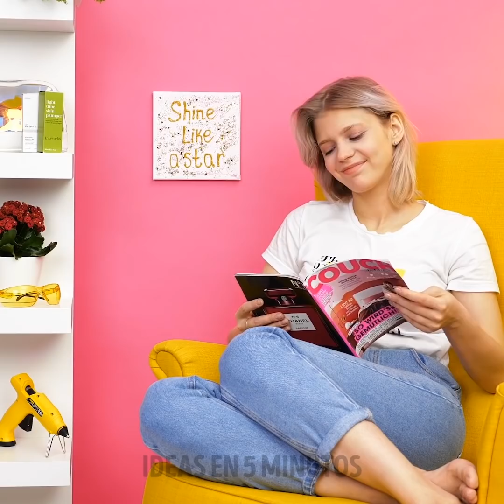31 TRUCOS DE SILICÓN CALIENTE QUE HARÁN BRILLAR TU DÍA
TRUCOS DE PEGAMENTO CALIENTE QUE CAMBIARÁN TU VIDA

Si te encanta la elaboración, debes dejar de hacer todo, comprar una pistola de pegamento caliente y ver nuestro video. Te encantará la colección de ideas que compartimos:

-Utiliza barras de pegamento de colores para crear hermosas ilustraciones para tu habitación

-Puedes crear cristales en miniatura a partir de barras de pegamento caliente para decorar tu mini jardín o casa de muñecas

-Puedes hacer lentes usando pegamento caliente. Puedes usarlos para hacer bromas a tus amigos o para una sesión de fotos divertidas.

- Incluso puedes usar una pistola de pegamento caliente para decorar una camiseta y crear una impresión hermosa

-Decorar frascos de vidrio con una pistola de pegamento caliente

-Crea una colección completa de joyas con una pistola de pegamento caliente: lindos aretes, colgantes, sin cuello y más

-Hacer coincidencias de pegamento caliente portátil para arreglar todo. Por ejemplo, puedes arreglar lentes.

- La cascada de pegamento caliente se ve increíble y es un artículo económico para decorar tu sala de estar

-Puedes hacer unos tapones de tacones súper geniales para correr sobre la hierba como un conejo. Es una opción perfecta para fiestas al aire libre.

-Crea un limpiador útil para tus pinceles de maquillaje con una pistola de pegamento y una tabla de cortar de plástico

-Reemplaza el pendiente perdido de nuevo con trozos de pegamento caliente.

-Transforma cualquier percha en una percha antideslizante con solo un poco de pegamento en lugar de comprar perchas nuevas

-¿Te gusta París? ¡Puedes hacer una Torre Eiffel con una pistola de pegamento caliente! Imprime una foto de la torre y sigue nuestras instrucciones!

-Crear la herramienta removedor de esmalte de uñas usando pegamento caliente. Apuesto a que esta herramienta te facilitará la vida.

-Protege las cuchillas de afeitar mientras viajas y cúbrelas con una capa de pegamento caliente

MARCAS DE TIEMPO:

00:09 Hermosa obra de arte para tu habitación

02:58 Cómo decorar una camiseta vieja.

04:53 Pendientes de pegamento caliente

10:22 Trucos de viaje

11:51  torre eiffel de pegamento caliente